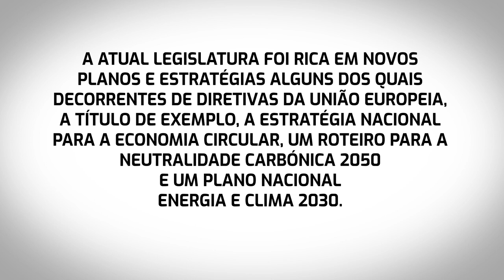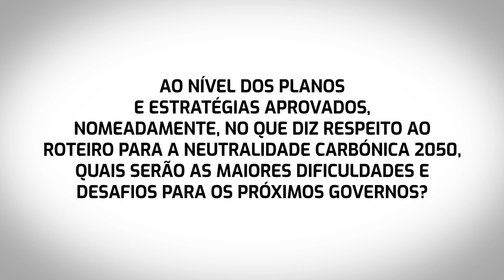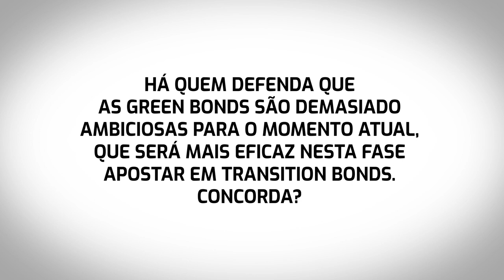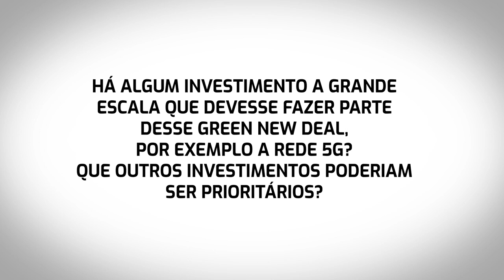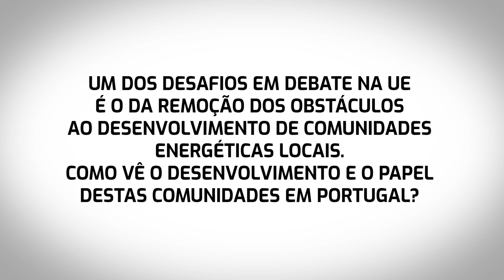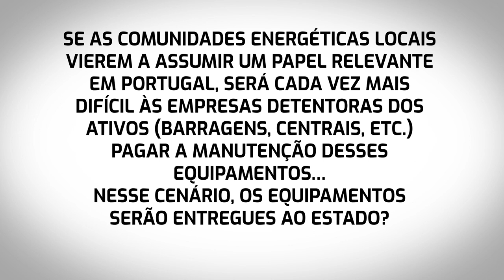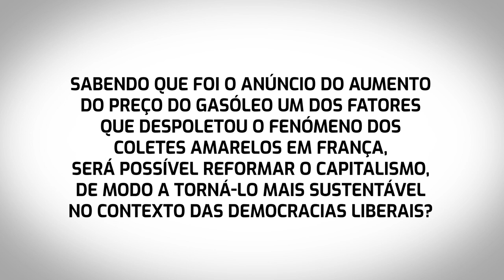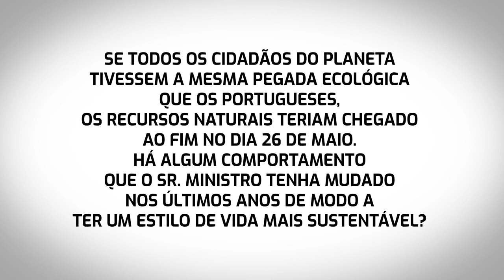Conversas sobre Sustentabilidade - Ministro do Ambiente @ BCSD Portugal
Em vésperas do Mundo se concentrar em Nova Iorque para discutir o desafio climático, partilhamos a entrevista que o BCSD Portugal fez ao Ministro do Ambiente e da Transição Energética, João Pedro Matos Fernandes. A conversa centrou-se nos atuais desafios de Portugal, da Europa e do Mundo, ao nível da sustentabilidade. Há novidades, incluindo iniciativas legislativas recentes ou previstas para breve. Veja aqui a entrevista completa.